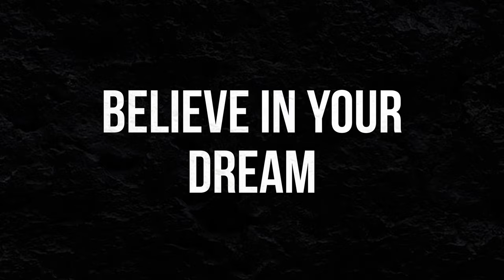TRAILER The DREAM 2: Rise of a Champion 🥊 Francis Ngannou Foundation and "Battle of the Baddest"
From a small village in Cameroon to the global stage of boxing.

Francis Ngannou is a dream chaser, no matter whether you win or lose🥊, NEVER GIVE UP!
Francis's path inspires kids around the world 🌍

The Dream 2 documentary is coming SOON 🎬😎

What to Expect:
Introduction to Francis Ngannou and his foundation, the Francis Ngannou Foundation
The anticipation leading up to the "Battle of the Baddest" with Tyson Fury
Exclusive interview with legendary boxer Mike Tyson
Journey to Riyadh, Saudi Arabia to witness the epic fight "Battle of the Baddest"
Heartwarming moment as two boys from the foundation, Desmond and Emilius, support Ngannou in his boxing debut against Fury
Behind-the-scenes look at Ngannou's intense training camp

For @premierprojectsafrica
Director @maria.d8r